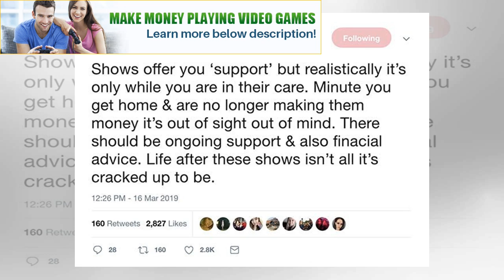Love Island urged to 'wake up' by cast as Mike Thalassatis found dead | Make Money Playing Video ...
Love Island urged to 'wake up' by cast as Mike Thalassatis found dead | Make Money Playing Video Games!
STARS of Love Island have urged the show to "wake up" after Mike Thalassatis was found dead. Mike Th...